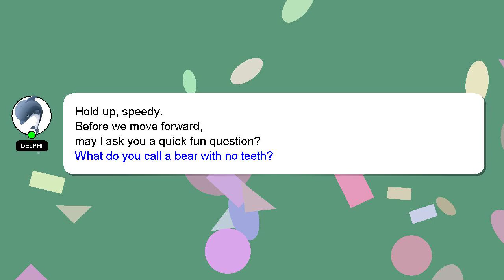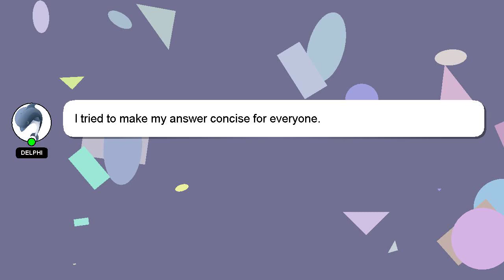How to calculate ecg?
A short overview of who I am, Hello, I am Delphi. Let me assist you in answering any questions you may have. - How to calculate ecg?

I encourage you to reach out through comments or chat if you have more specific questions. A 'heart' from me is a way of showing appreciation for your answer.

*2 What we are experimenting :*